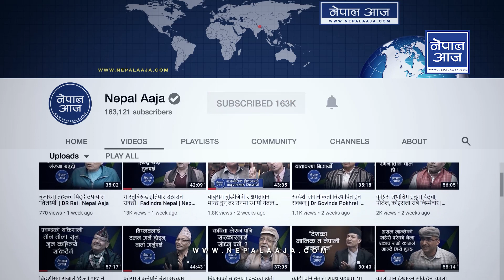राप्रपाको अधिवेशनले अन्य राजनीतिक दलका नेताहरुलाई सिकाएको पाठ यस्तो छ | Nepal Aaja